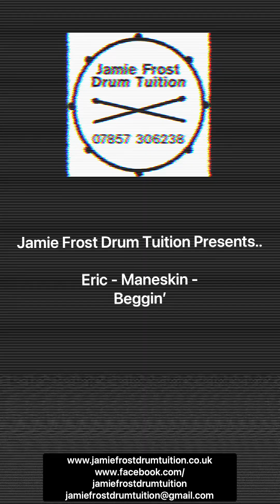Eric - Maneskin - Beggin’ Drum Cover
Jamie Frost Drum Tuition presents Eric! Playing a cover of Maneskin’s - Beggin’. Enjoy!

Recorded using Garageband on a MacBook Pro with a Yamaha EAD10 Module.

Yamaha Stage Custom Birch 7-piece
Yamaha SD-065MB 14”x6.5” Snare

8” 10”, 12”, 14”, 16” Remo Clear Pinstripes
14” Remo Controlled Sound Coated Snare
22” Remo Emporer SMT Kick
Yamaha Direct-Drive DFP9500D Double Pedal
8” Yamaha TP60 Trigger Pad x 2

13” Zildjian K Custom Dark Hi-Hats
16” Zildjian K Custom Hybrid Crash
14” Stagg SH Medium Crash
10” Stagg SH Medium Splash
14” AA Meinl HCS Trash Stacks
19” Zildjian K Custom Hybrid Trash Smash Crash
19” Zildjian K Custom Hybrid Crash
21” Zildjian K Custom Hybrid Ride